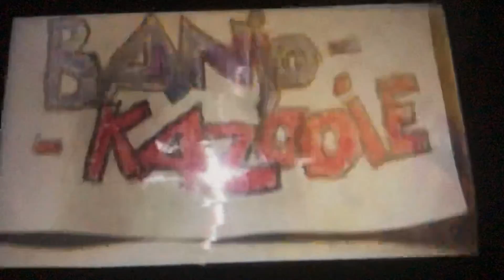Banjo-Kazooie are Raring to Go!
Welcome back Banjo